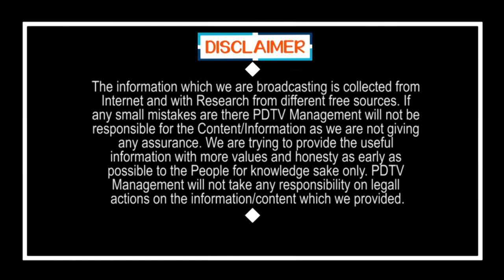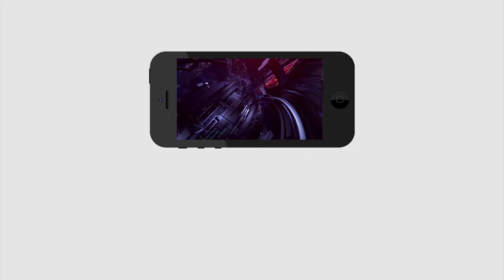MLA Roja Playing Kabaddi | అసెంబ్లీ లోనే కాదు కబడ్డీ లో కూడా చెలరేగిపోయిన ఎమ్మెల్యే రోజా |PDTV News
అసెంబ్లీ లోనే కాదు కబడ్డీ లో కూడా  చెలరేగిపోయిన ఎమ్మెల్యే  రోజా